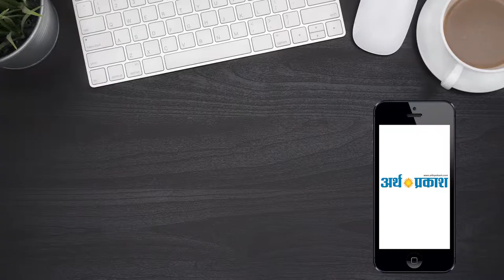जींद:- ईगरा गांव की सुनीता महिलाओं में स्वरोजगार की जगा रही है अलख